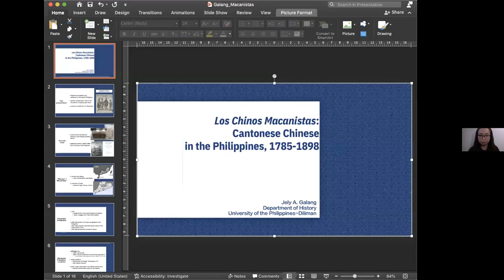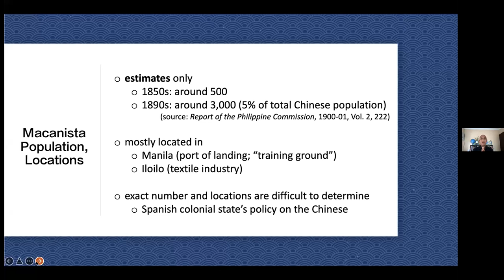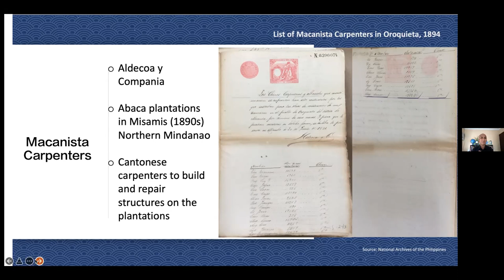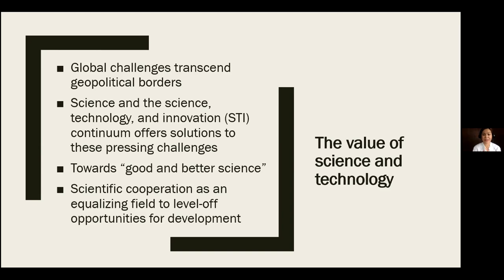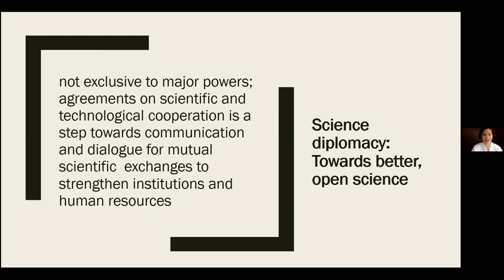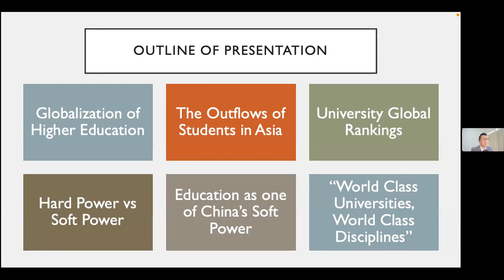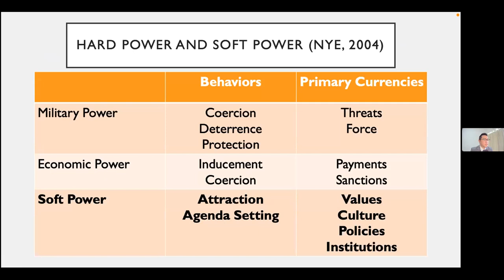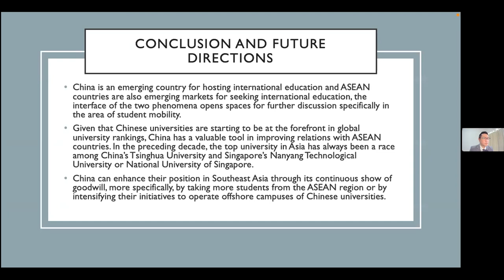PACS @ 35 DAY 1 - Relations with China and the Chinese in History, Science, and Education (Panel 1)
Speakers:
1.     Jely Galang
“Los Chinos Macanistas: The Cantonese Chinese in the Philippines, 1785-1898”
2.     Katrina Kae Principe
“Science in Stride: The Philippines-China Science and Technology (S&T) Cooperation on Agricultural Research and Development”
3.     Joseph Ching Velasco
“International Student Mobility and Sino-ASEAN Relations: Examining Intersection of Soft Power and Education”

Moderated by Ivy Ganadillo